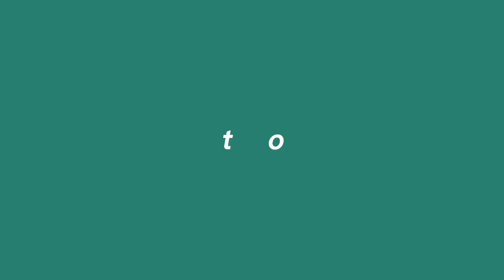COTTON CANDY SLIME | JOYCE MARIE ACUNA